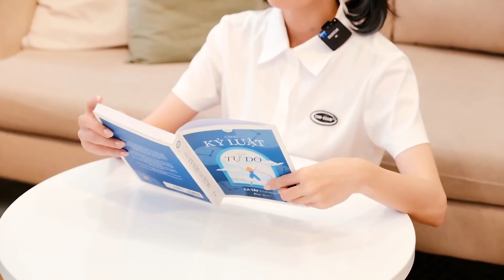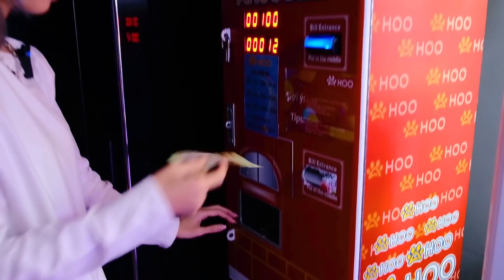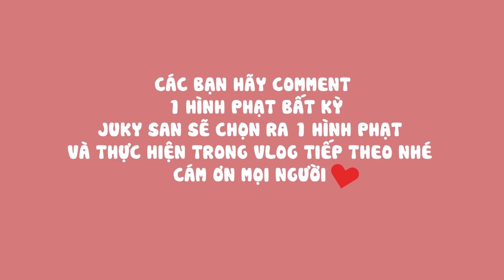JSANVLOG #3: Juky San make up sương sương bát phố, thất bại nặng nề với thử thách 200k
JSANVLOG #3: Quy trình make up sương sương bát phố, thất bại nặng nề với thử thách 200k